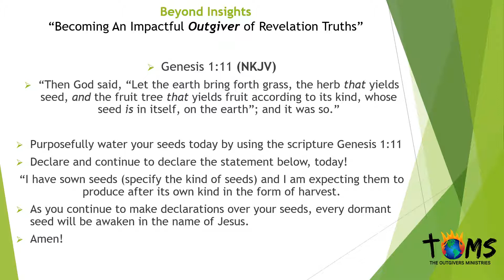Beyond Insights Daily Devotional 04/23/2019